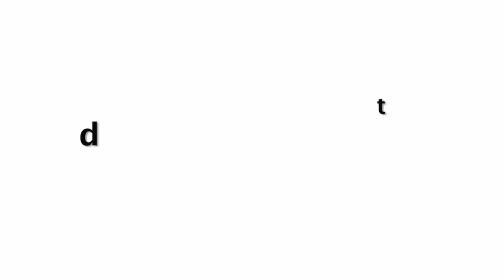Nia Sharma Looking In Sari At Kapil Sharma Diwali Party 2019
Nia Sharma Sh0ckingly 0PEN Dress At Kapil Sharma Diwali Party 2019